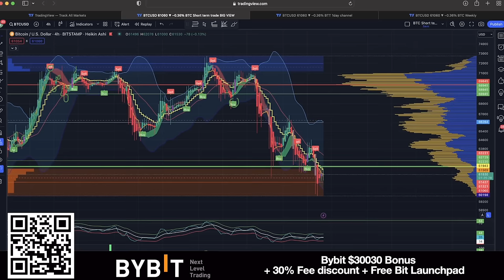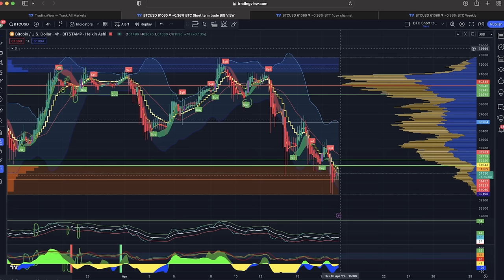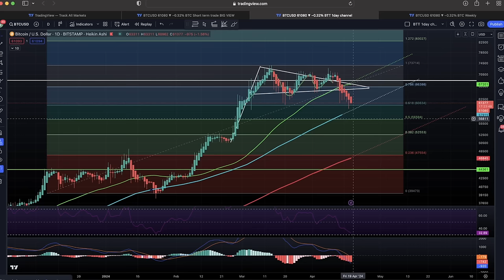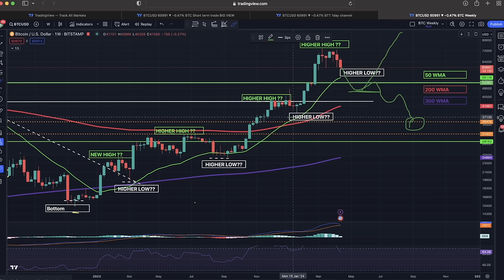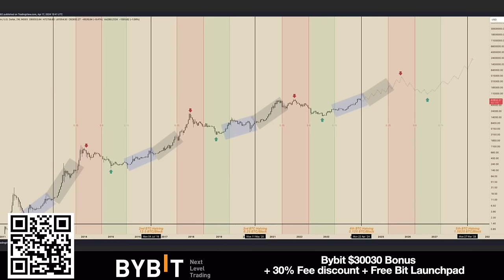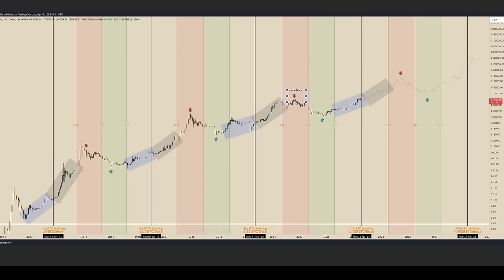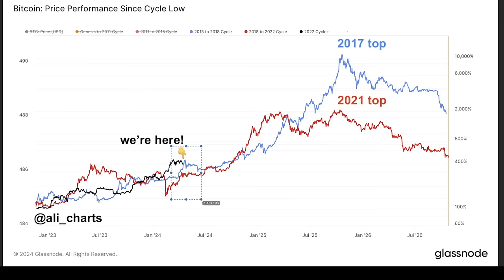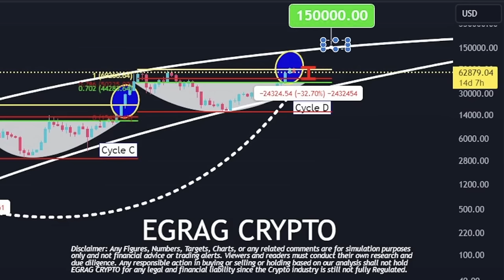BITCOIN STAY CALM, BUT DO THIS ASAP!!!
⏰ Time Stamps ⏰
0:00 Intro
00:57 BITCOIN TA CHARTS
14:03 Trading tip
17:05 travel tip
19:06 QUESTION
21:51 News!
24:56 Life lesson

✅ TRAVEL

✅ EDUCATION

🔥🔥COOL STUFF 🔥🔥